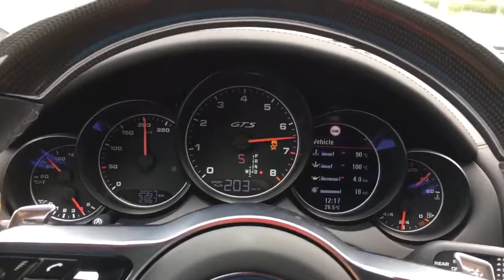2016 Porsche Cayenne GTS Launch Control 0-200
Cayenne GTS 0-200. Video by Qais Khan